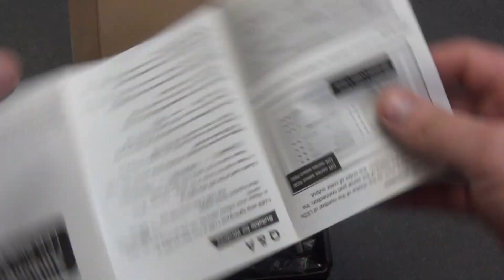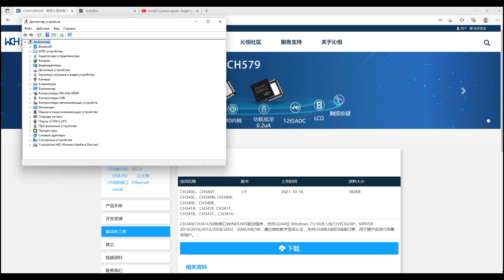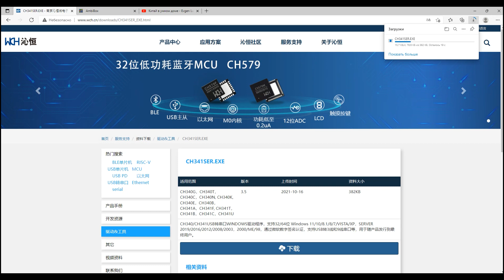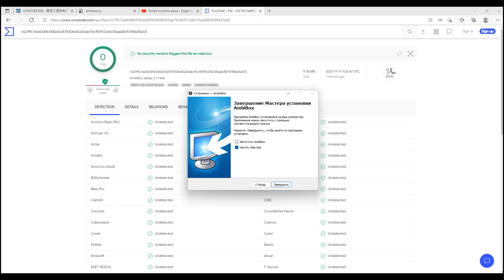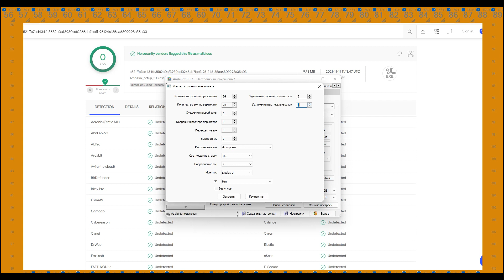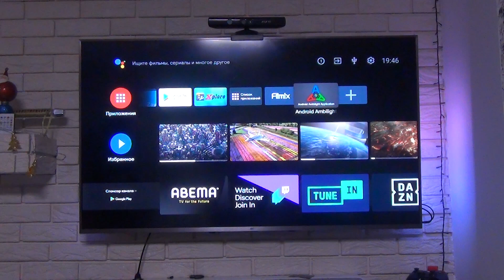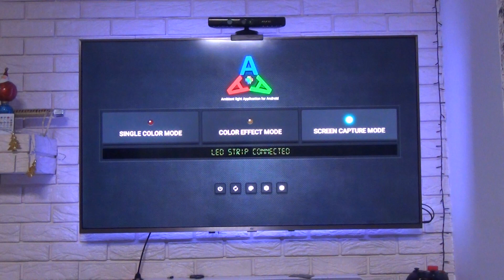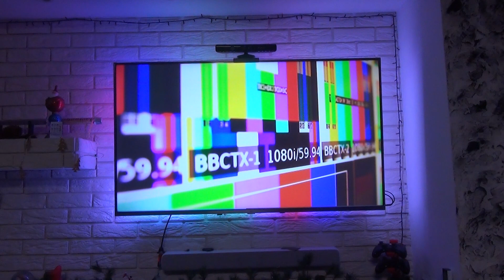Ambient Ambilight подсветка для Android телевизора или PC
Обзор будет посвящен Ambilight подсветке заднего фона у любого Android Smart TV или персонального компьютеру, или ноутбуку на базе Windows. Плюс даже не в том, что это не дорого, а в том, что для установки Ambilight подсветки - ничего не надо паять или программировать. Включил 1 раз настроил приложение и все. В независимости от размера дисплея можно очень быстро и просто сделать Ambilight подсветку заднего фона своими руками. Я покажу как быстро и правильно настроить приложение AmbiBox для Windows, а также протестируем работу Ambilight подсветки монитора в Windows. Но моя цель сделать интерактивную подсветку заднего фона Ambilight моего умного телевизора Xiaomi на базе Android. Разберемся как настроить Ambilight подсветку в Android, что получится подсвечивать, а какой контент нет. Проверим скорость и общую работу Ambilight подсветки Smart TV. Скажу просто, сделать умную Ambient Ambilight амбилайт для телевизора подсветку для Android телевизора или любого компьютера своими руками это очень просто и быстро!

00:00 – 00:43 Вступление
00:43 – 01:59 Комплектация
03:42 – 07:29 Установка настройка Ambibox на ПК
07:29 – 05:19 Пример работы на Windows
05:19 – 08:39 Установка настройка Ambibox на ПК
08:39 – 10:53 Настройка Ambibox на Smart TV
10:53 – 12:36 Пример работы Ambibox TV Xiaomi
12:36 – 14:05 Выводы